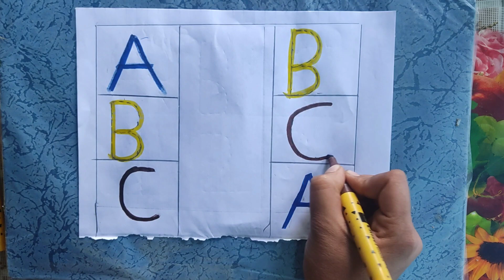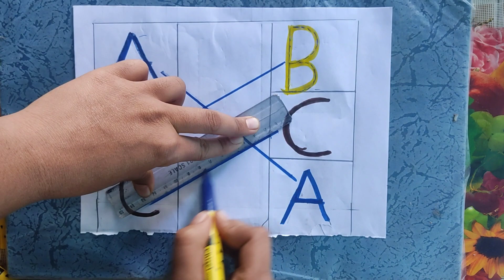A for apple, B for Ball, C for cat, alphabets छोटे बच्चों की पड़ाई ck study class !!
hello Dosto !!

B for bal
c for cat
 alphabet

CK study class